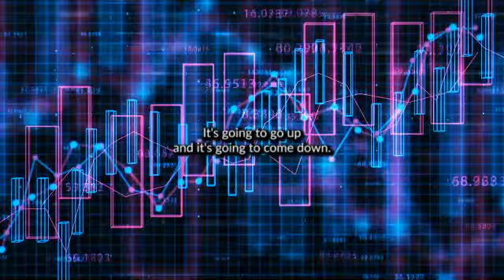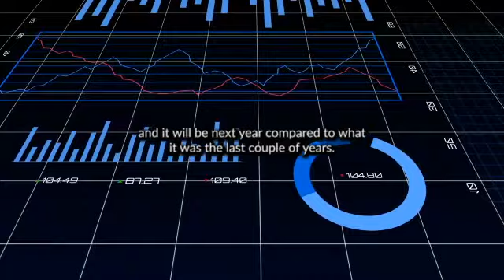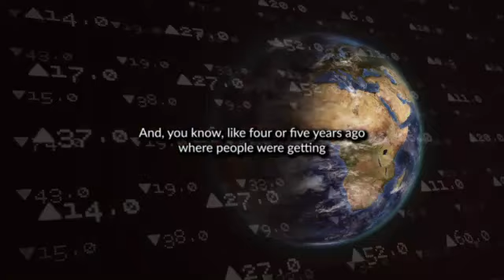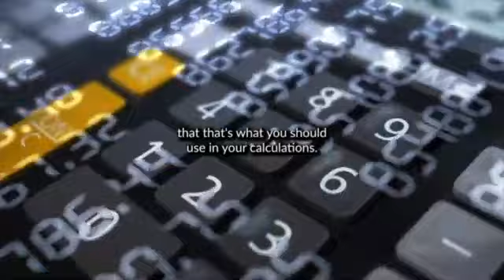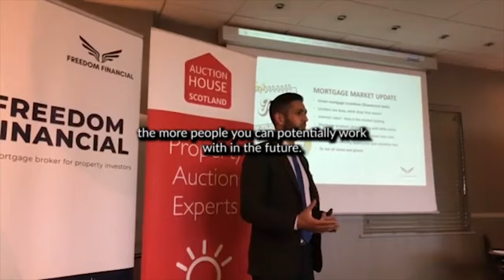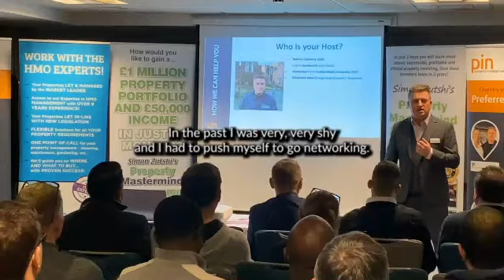Is Now A Good Time to Invest in the UK Property Market? | Housing Market Crisis | Simon Zutshi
In this property education video, Simon Zutshi, author of Property Magic, founder of the property investors network (pin), and successful property investor since 1995 answers the question: “Is now a good time to invest in the UK property market?”

With massive uncertainty in the UK property market, many property investors are worried about a property market crash in 2023 and the potential of a housing market crash in 2024. This combined with the fact that more and more property investors and landlords are selling up, this year than ever before, results in new property investors wondering is now a good time to invest in property, or are they are too late, having missed the property investing train?

Simon looks back over the last 20 years during which he has helped thousands of property investors successfully invest in property to replace their income, no matter what was happening in the property market and even during the 2008 property market crash.

Simon shares his property market prediction for UK house prices over the next 20 years as well as what are the best property strategies for the current property market.

And finally, Simon shares his top 5 property investing tips